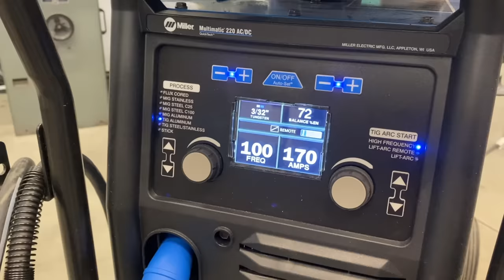Real Garage: Custom Oil Tank (All's Well That Oils Well!) (Season 4, Episode 6)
In this episode of Real Garage, Andy fabricates an aluminum oil tank: an essential part of the dry sump oiling system for his '69 Trans Am's engine.

When Andy puts his Pontiac through its paces on the track, a hard reality is hard cornering — and that could mean oil starvation and a permanent engine vacation. Watch as Andy shows you how to fabricate an aluminum oil tank: With a 10-quart capacity and internal baffles, it’ll keep lubrication flowing and the engine going! Don’t miss Andy’s Real Scoop on aluminum bending: Learn how this metal’s grain affects stress cracks — and how to avoid them.

Segments
0:00 Welcome to Episode 6
0:31 Tank Templates
1:31 Real Scoop: Avoiding stress cracking when bending aluminum
3:14: Tank measurements
4:33 Machining weld-on fittings
6:23 Adding the baffles
7:57 Welding on fittings
11:30: Welding baffles and sides
Products used in this episode: Miller® Multimatic® 220 AC/DC multiprocess welder

ABOUT Real Garage:
Real Garage is a show about real welding projects that you can do in your own garage, hosted by Andy Weyenberg, Aftermarket and Performance Manager at Miller Electric Mfg. LLC, a leading worldwide manufacturer of Miller® brand welding equipment.